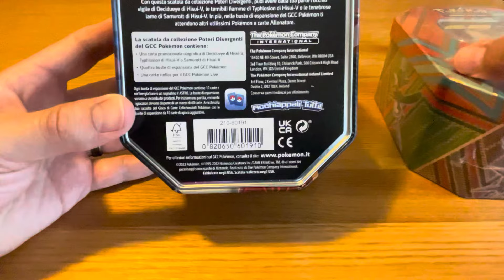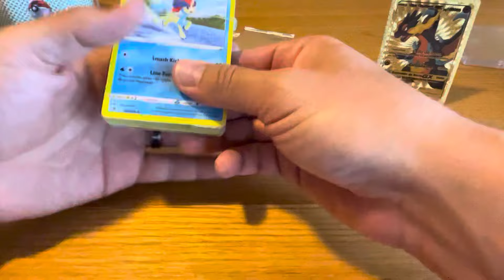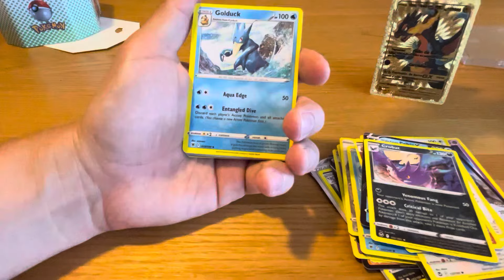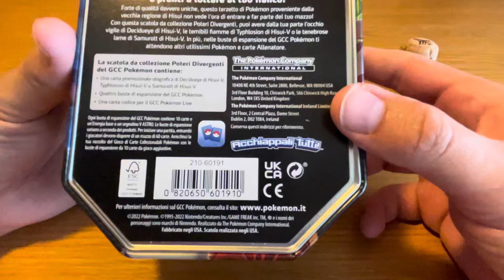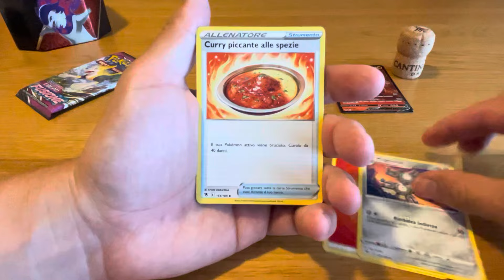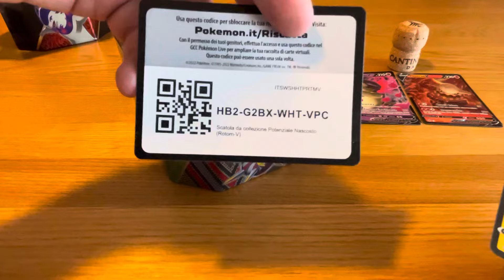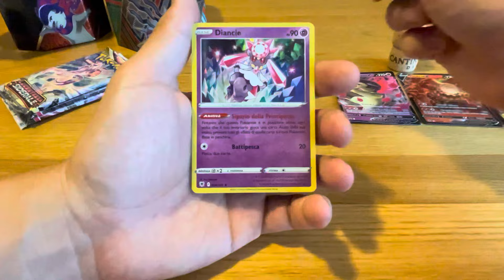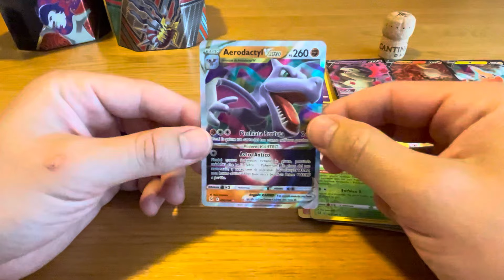Pokémon OPENING in the Mountains!!! Italian Style!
In the video today we rip into some Italian booster packs whilst we are traveling

I’m sorry for the disruption to the usual schedule, we will be back to normal soon.

Vintage set of the month = Base set